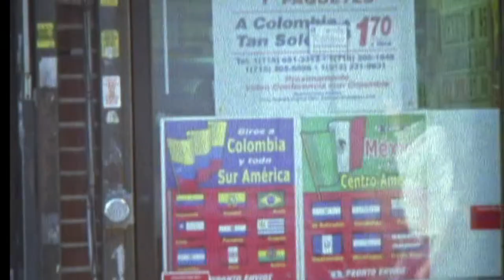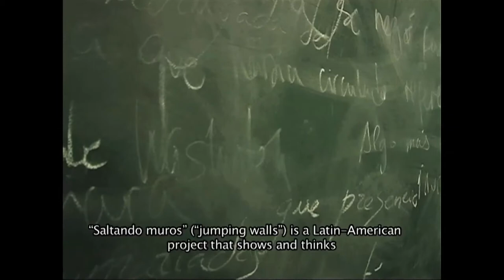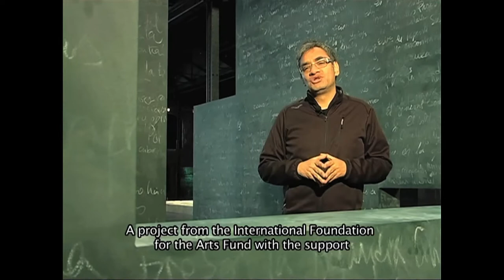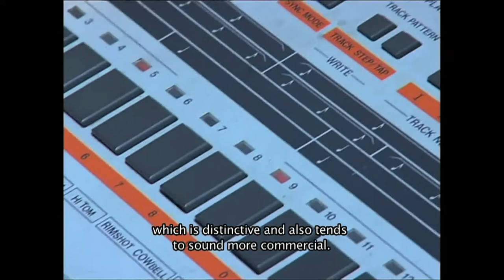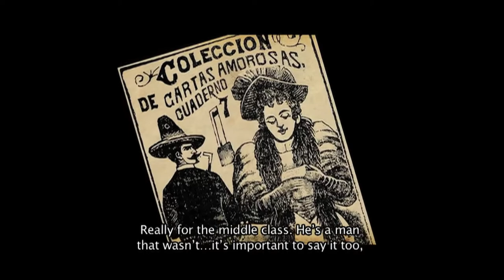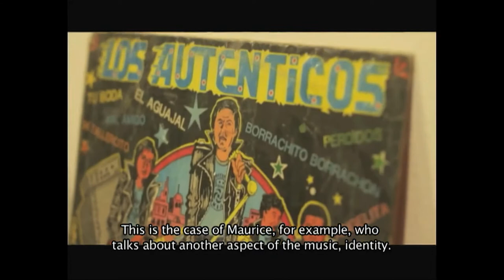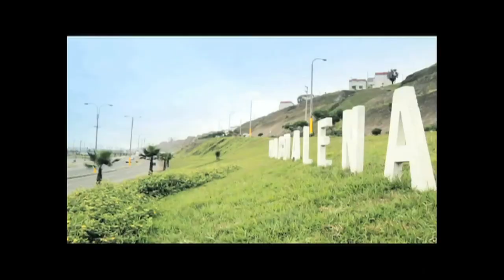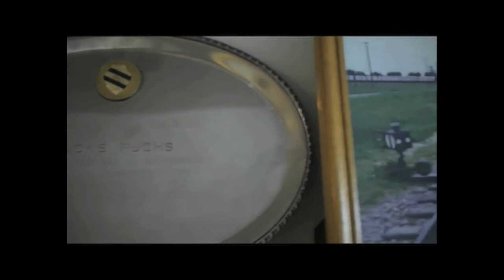Noticias Culturales Iberoamericanas 02-2013 | Nueva York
Nueva York se enorgullece en presentar Noticias Culturales Iberoamericanas, el innovativo noticiero cultural producido por la Asociación de las Televisiones Educativas y Culturales Iberoamericanas.

Este episodio incluye:

- Filmes de Paraguay, México, Argentina y Cuba compitiendo en los premios Goya.
- El proyecto "Saltando muros" analiza la realidad social a partir de la fotografía.
- "La invención concreta", exposición sobre la abstracción geométrica en Latinoamérica.
- Radio Cómeme, emisora digital especializada en música electrónica en Latinoamérica.
- Cien años del nacimiento del caricaturista mexicano José Guadalupe Posada,.
- La Filmoteca de la UNAM pone a disposición base de datos de material filmado en Méx
 ico.
- "Metal Coyote" reúne artistas de México y Estados Unidos que reinterpretan el género rock.
- Cartelera cinematográfica de Iberoamérica.

Nueva York is proud to present Noticias Culturales Iberoamericanas, the innovative news show from the Association of Ibero-American Education and Cultural Television.

This episode includes:

- Films from Paraguay, Mexico, Argentina and Cuba compete in the Goya Awards.
- The project "Jumping Walls" investigates social reality through photography.
- "The Concrete Invention", an exhibition about geometric abstraction in Latin America.
- Radio Cómeme, an online station specialized in electronic music streaming in Latin America.
- Celebrating the 100th anniversary of Mexican cartoonist José Guadalupe Posada.
- UNAM's Film Archives starts sharing a database with material filmed in
  Mexico.
- "Metal Coyote" brings together Mexican and American artists re-interpreting rock music.
- Ibero-America's movie listings.

Each episode features prominent leaders from the tri-state area's cultural and public spheres sharing their thoughts and accomplishments with viewers. Interviews are hosted by Mexican novelist and critic Carmen Boullosa and Chilean journalist and writer Patricio Lerzundi. The general producer is Professor Jerry Carlson, specialist in Latin American cinema. They are all members of the academic staff at CUNY. The series is produced by bilingual professionals from Colombia, Guatemala, Massachusetts, Mexico, and Texas. In addition, the series offers documentary segments about events, exhibits, concerts, and institutions.